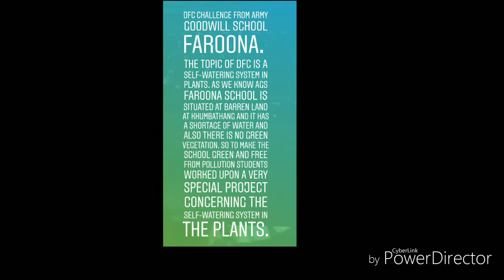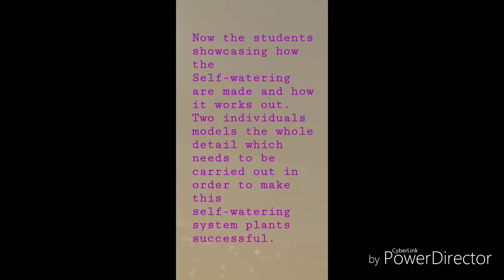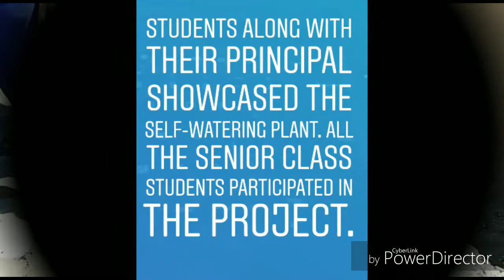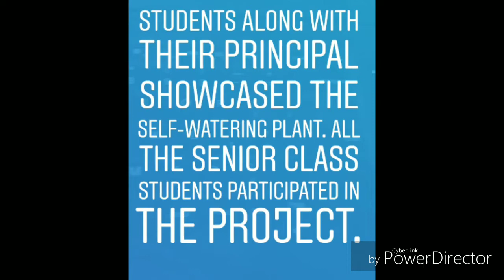Self-watering plant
Innovative idea to sustain green environment in desert areas.